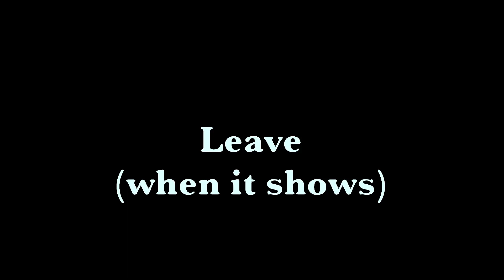Leave (when it shows) by Robert Rustad Amundsen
Video nr.3 of «Robert is trying to learn how to make videos». This time its Leave (when it shows) with the amazing Cathy Donnelly on cello. This is a rehearsal take we did before a concert we were playing at Union Scene in Drammen.